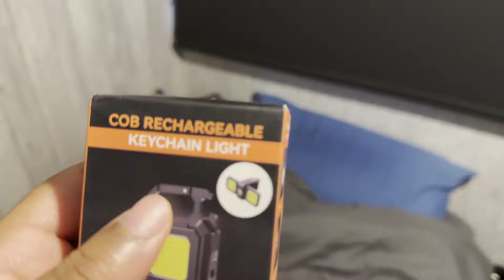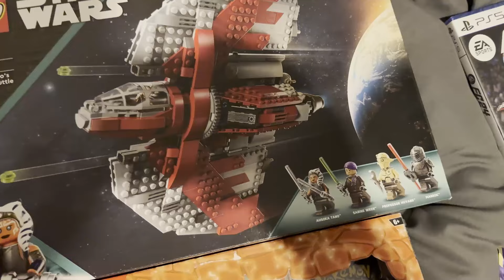Christmas Day Giveaway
Mery Christams and welcome top my christas day algonside a limited edition giveaway!!